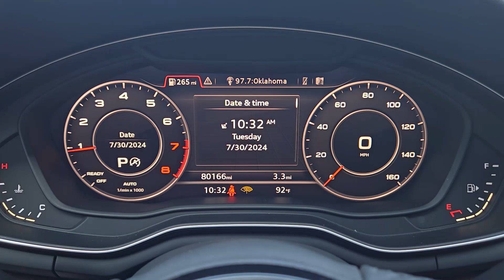2018 Audi A5 2.0T Premium Plus OK Oklahoma City, OKC, Norman, Edmond, Piedmont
Pre-Owned 2018 Audi A5 2.0T Premium Plus available at Eskridge Lexus of Oklahoma City located in 700 West Memorial Rd, Oklahoma City, OK, 73114 and servicing the Oklahoma City, OKC, Norman, Edmond, Piedmont area. Please mention the stock P6369A when you contact the dealership for this vehicle.

You'll have love at first sight with the   2018  Audi A5.  Drive the A5 Sportback to experience the thrill of luxury and performance. And don't be surprised when your passengers thank you. The following are some of this vehicles highlighted options: Heated Steering Wheel
, Convenience Package, Apple Carplay®/Android Auto®, Keyless Entry, Moonroof, Power Passenger Seat, Heated Mirrors, Fog Lamps, Power Liftgate, Back-Up Camera. It's time to seize the day. Test drive the A5 Sportback today.